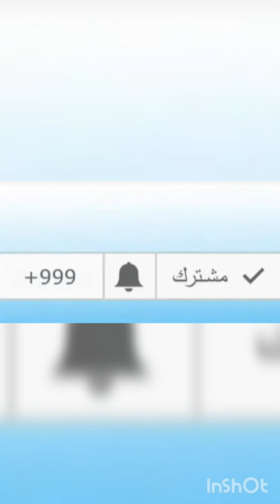مشترياتى من ديفاكتو Defacto/ ملابسي الشتوية / إزاي إستفدت 😍 من الخصومات/ Defacto new collection 2021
مشترياتي من ديفاكتو موديلات من كوليكشن 2021 شكلهم علي الطبيعة اتمني يعجبكم زوقي يا بنات وشاركوني برايكم في الكومنتات ونوروني في قناتي بالاشتراك عشان يوصلكم كل جديد
للاشترك في قناة noor w Doody lifestyle 👇👇♥️♥️